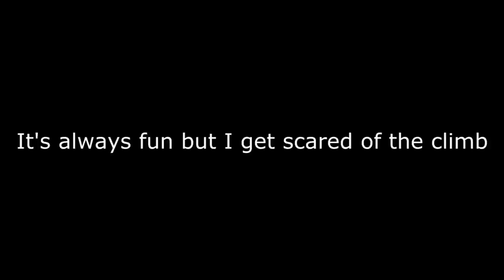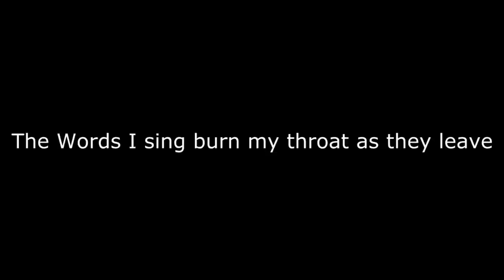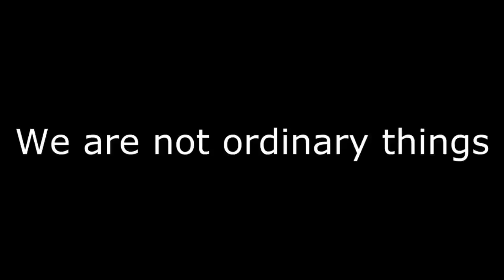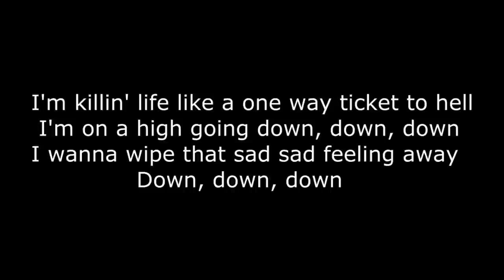Foxy Shazam - Killin' it (LYRICS)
One of my favourites, What do you think of that song ?

I go dancing on the ceiling sometimes
 It's always fun but I get scared of the climb
 Will you catch my fall, catch my fall

 The notes I play put a stain on my heart
 Some songs I hate some, I hate even more
 I act a fool, am I the fool

 So tell me Eric does it hurt, hurt (uh-huh)
 So tell me Eric does it hurt (not at all)

 I'm killing life like a one way ticket to hell
 I'm on a high going down, down, down
 I wanna wipe that sad sad feeling away

 The words I sing burn my throat as they leave
 Desperate measures for these times are in need
 Do you feel the same, it's such a shame

 We are not ordinary things

 I wanna play it
 A little bit louder now, a little bit louder now
 A little bit louder now [x2]